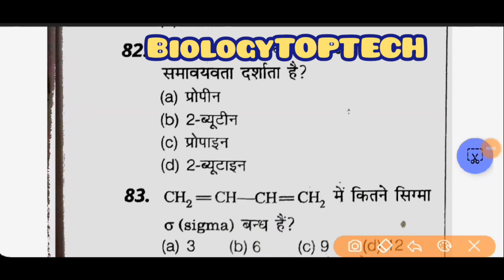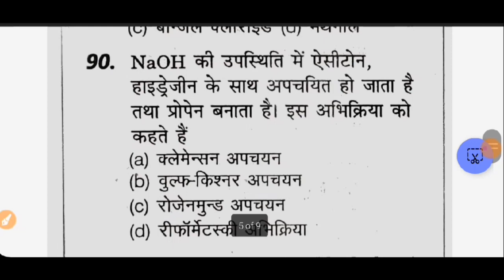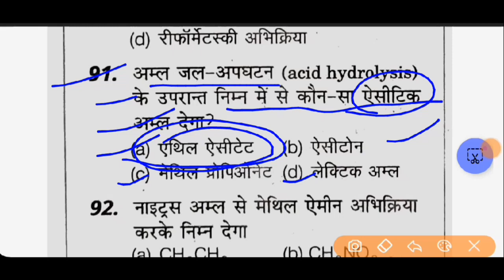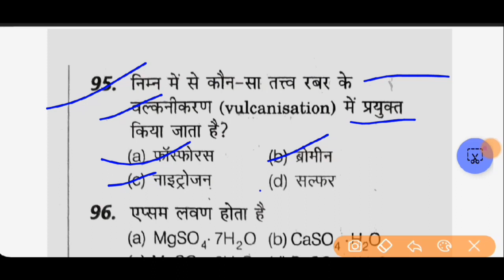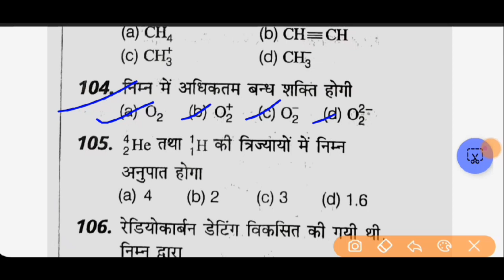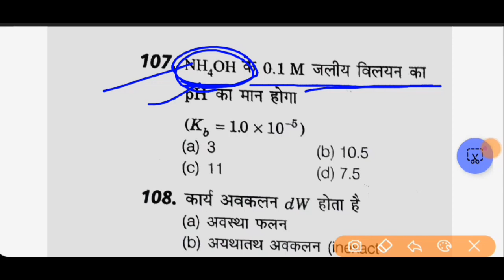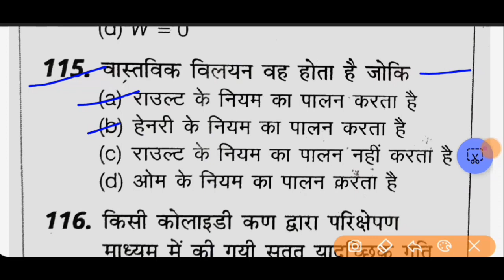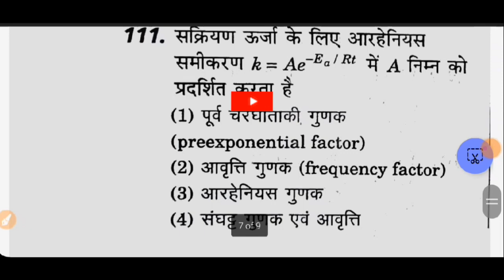UP POLYTECHNIC DPHARMA ENTRANCE EXAM CHEMISTRY QUESTIONS | DPHARMA ENTRANCE EXAM 2024 CHEMISTRY PYQ